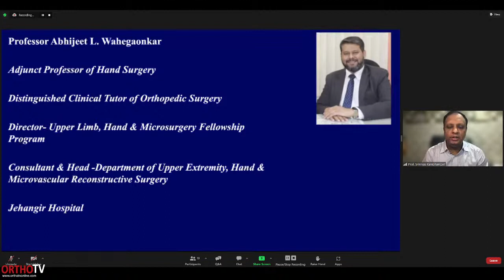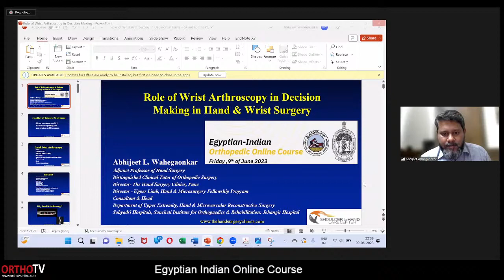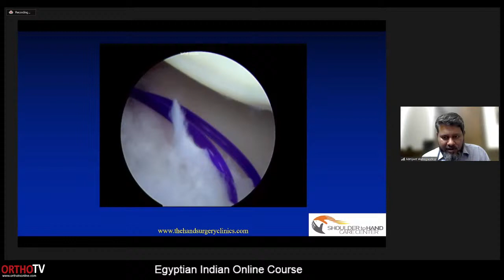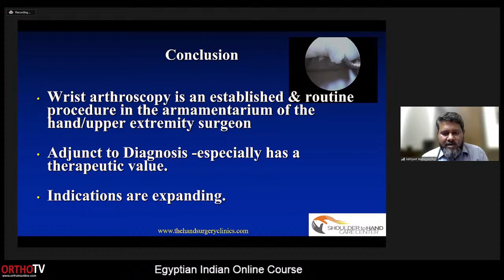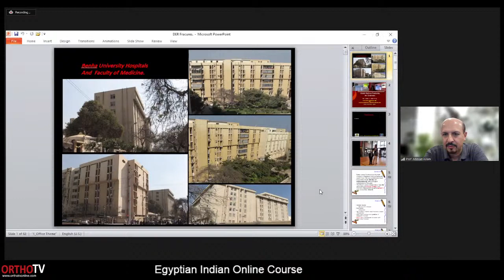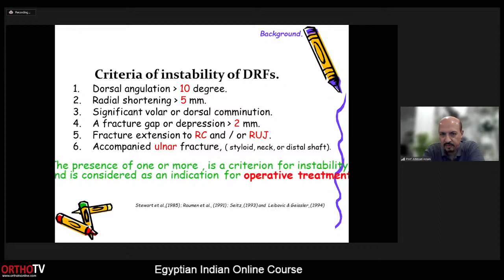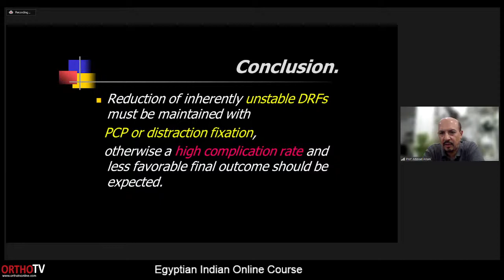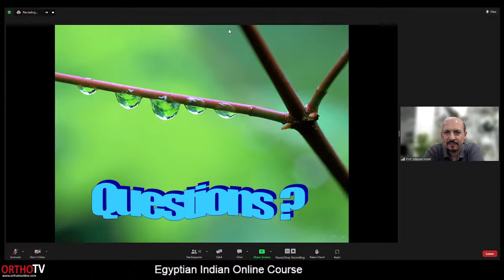Egyptian-Indian Orthopedic Online Course – Wrist injuries, wrist arthroscopy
🔰Egyptian-Indian Orthopedic Online Course

🗓️ Date & time : Friday ,9th of June 2023 10:30pm (IST )

🔅 Topic : Wrist injuries, wrist arthroscopy

📢 Speaker📢

👨‍⚕️ Prof. Abhijeet Wahegaonkar
Adjunct Professor of Orthopaedic & Hand Surgery, Director of Hand Surgery Fellowship Program, Head of Dept. of Hand Surgery

 🔅 Topic : Distal End Radius Fractures, An Overview.

📢 Speaker📢

👨‍⚕️Prof. Ahmed allam
Head of department of Orthopaedic Surgery, Benha faulty of medicine

🔆 Course Moderator

👨‍⚕️ Prof. Mohamed El-ashhab
Professor of orthopedic surgery,Dean of Benha Faculty of Medicine

👨‍⚕️ Dr. Srinivas Kambhampati
Consultant orthopedic Surgeon at Vijayawada ,India

📺Streaming Live on : OrthoTV and IOATV